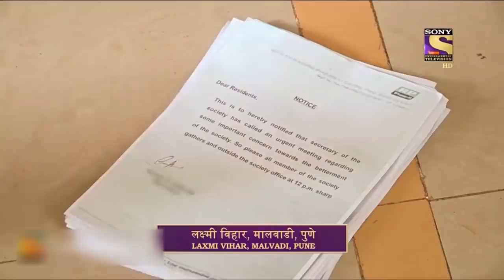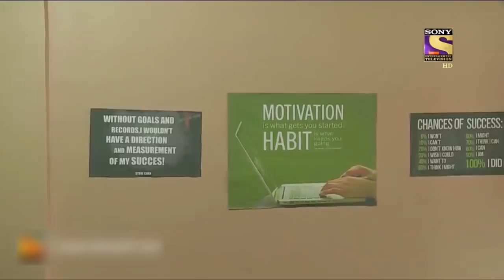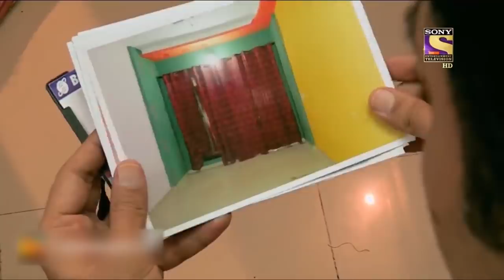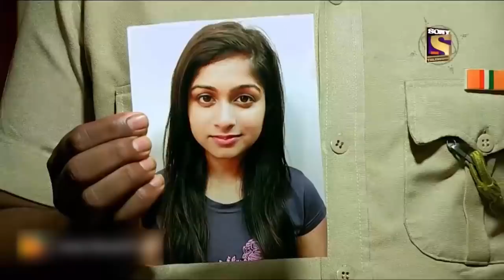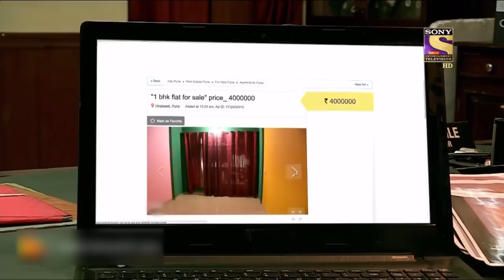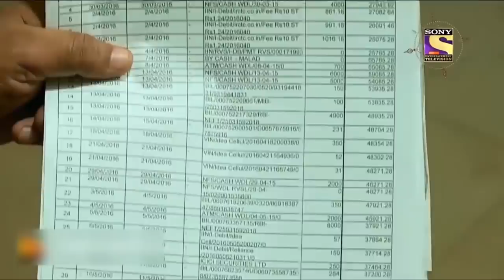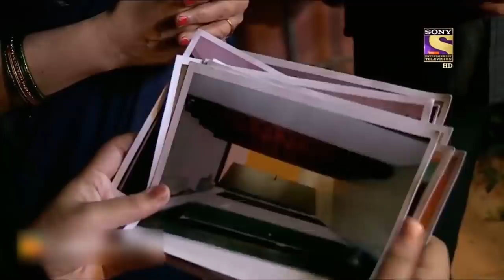Best Of Crime Patrol - The Extermination - Full Episode